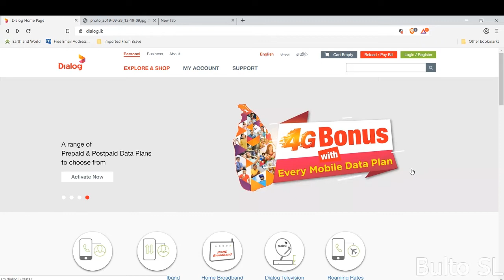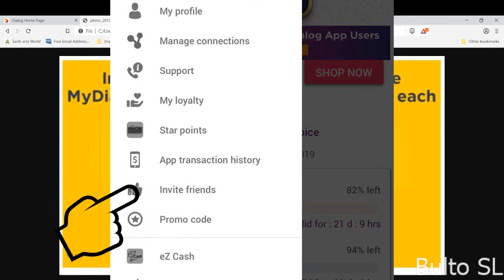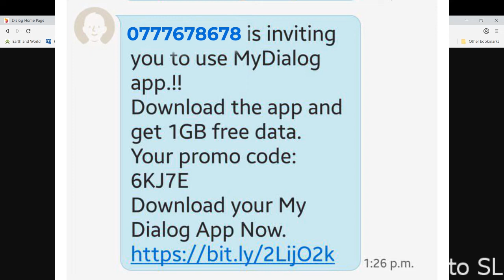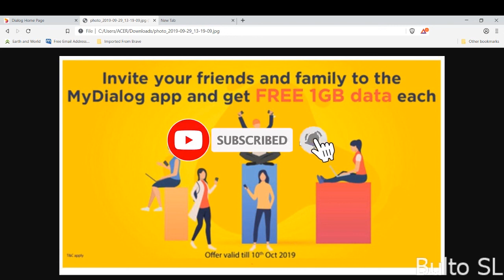Dialog Free Data: How to get free Dialog unlimited mobile data 2019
My Dialog ඇප් එක දැනට USE කලත් ඇති තරම් DATA හොයන්න පුලුවන්

How to get free Dialog unlimited mobile data 2019
Free Dialog Data
Dialog free data
free reload sinhala
free online reload sinhala
free online reload sri lanaka
Unlimited free data
sri lankan data plan
free vpn data
How to
Get free data
Free internet
free mobile data 2019
free mobile data 2018
unlimited data 2019
Dialog
mobitel
hutch
airtel
etisalat free internet dialog 2019
Free Dialog Data
Dialog free data
free reload sinhala
Unlimited free data
free vpn data
How to
Get free data
Free internet
unlimited data 2019
Dialog
mobitel
hutch
airtel
etisalat
free internet dialog 2019
Free Dialog Data
Dialog free data
free reload sinhala
Unlimited free data
free vpn data
How to
Get free data
Free internet
unlimited data 2019
Dialog
mobitel
hutch
airtel
etisalat